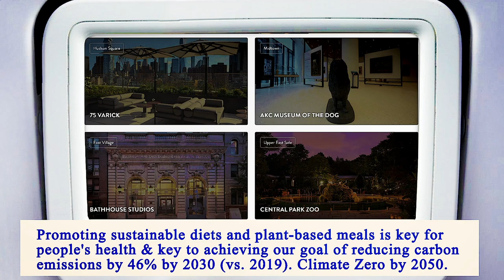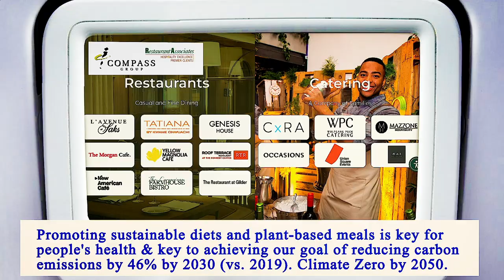Nearest Restaurant From Me Manhattan 10003 NY, New York County, New York, United States